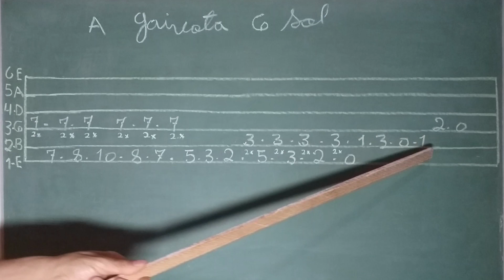SOLO FÁCIL COM TABLATURA, A GAIVOTA - Léo Canhoto e Robertinho | AULA DE VIOLÃO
A Gaivota - Léo Canhoto & Robertinho. Solo fácil com tablatura. Como tocar a introdução da musica a gaivota no violão no tom de sol.